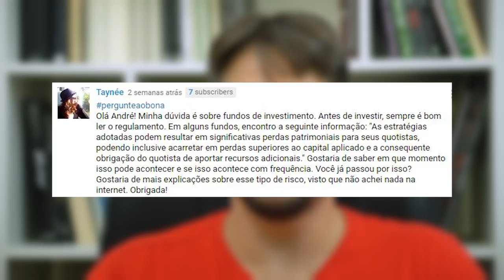PergunteaoBona - É possível perder tudo investindo em fundos?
« CONTEÚDO »

Olá pessoal, tudo bem? André Bona do Blog de Valor em mais um vídeo no meu canal sobre finanças e investimentos pra você!

Hoje é dia do quadro “Pergunte ao Bona”. Nesse quadro, que vai ao ar sempre aos sábados, eu respondo as dúvidas que vocês colocam nas minhas mídias sociais. É importante sempre colocar a hashtag PergunteaoBona, porque eu faço o filtro das perguntas por ela para ver as perguntas e escolher algumas delas. Então coloque sua dúvida sempre com a hashtag, porque aí, pode ser que eu a selecione para responder ok?

Antes de começar o vídeo de hoje, quero lembrar a você de se inscrever no meu canal e também marcar o sininho que tem aqui abaixo para receber as notificações para cada novo vídeo que eu publicar, ok? Isso é uma forma de você me dizer que gosta dos meus conteúdos e com isso eu sempre continuarei dividindo minhas experiências reais do mercado financeiro publicando novos vídeos para você por aqui! Isso é muito importante para mim e para o meu canal!

Vamos à pergunta de hoje, que é da Taynée

Olá André! Minha dúvida é sobre fundos de investimento. Antes de investir, sempre é bom ler o regulamento. Em alguns fundos, encontro a seguinte informação: "As estratégias adotadas podem resultar em significativas perdas patrimoniais para seus quotistas, podendo inclusive acarretar em perdas superiores ao capital aplicado e a consequente obrigação do quotista de aportar recursos adicionais." Gostaria de saber em que momento isso pode acontecer e se isso acontece com frequência. Você já passou por isso? Gostaria de mais explicações sobre esse tipo de risco, visto que não achei nada na internet. Obrigada!

Esse foi o nosso quadro Pergunte ao Bona! Se você quiser que eu responda sua dúvida, coloque ela aqui na área de comentários que eu sempre vou olhar todas e selecionar algumas. Utilize sempre a hashtag porque é por ela que eu filtro as mensagens, ok?
Não se esqueça de se inscrever aqui no canal, marcar o sininho para receber as notificações dos novos vídeos e entrar no blogdevalor.com.br para cadastrar seu email e receber também minhas outras orientações sobre investimentos, ok?

« CONVITE »

Link do vídeo: